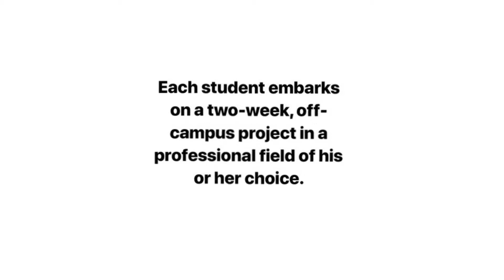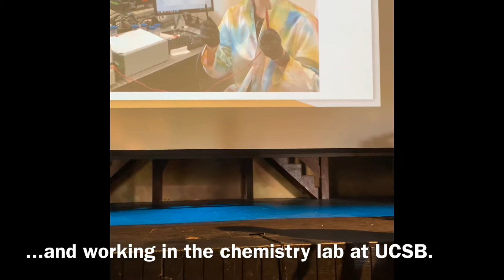Laguna Blanca Senior Projects Program 2019